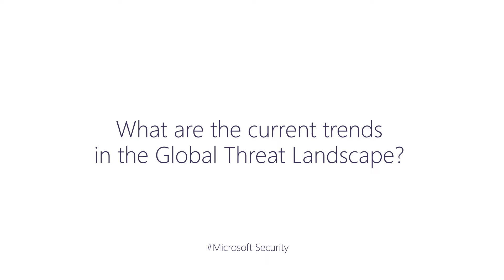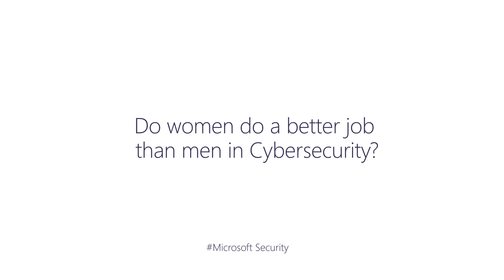Cybersecurity Threats - Microsoft Interviews Timothy NGUI, CIO & COO of AdvanIDe Holdings Dec 2019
Hear from Timothy Ngui, Chief Operating Officer of AdvanIDe Holdings on the Big question - Cybersecurity landscape, threats and his forecast for upcoming threats in the next few years.